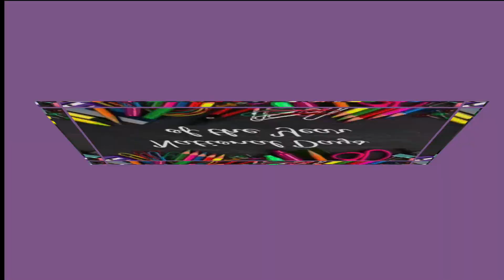The Morning Routine - The Countdown To Oktoberfest Continues!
Yes, it's Wednesday and we are that much closer to our Oktoberfest celebration. We have a few more details to breakdown so pay close attention so you are all ready for this years events.